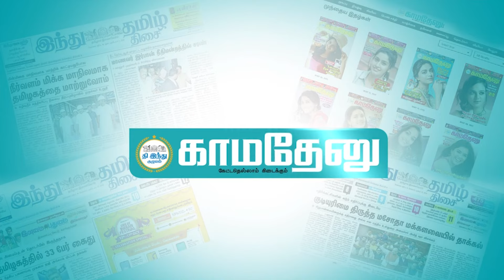நான் எதுவும் எதிர்பார்க்கல... எந்தத் துறையைக் கொடுத்தாலும் முதல்வருக்கு விசுவாசமா இருப்பேன்!